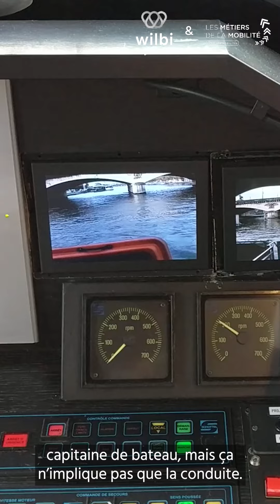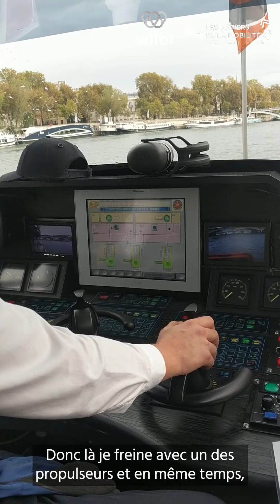Capitaine en navigation fluviale - Transport fluvial